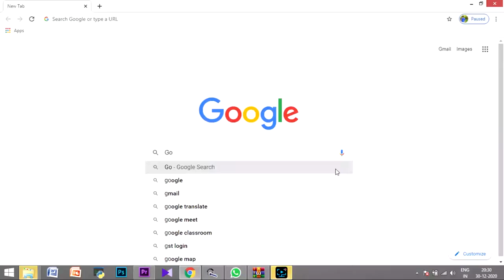PORTRAIT SKETCH OF ACTOR GOVIND PADMASOORYA | EP_02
Hi everyone,
Cheers to new beginnings! Wish you a Happy and Healthy NEW YEAR.
Here iam drawing Govind Padmasoorya.
it is dedicated to all his fans as well.

Artist : Abhirami subhash
Technical support : team Olene.art
Drawing tool which i used : FINEST CRYSTALLINE GRAPHITE LEAD B,2B,8B,10B.  A4 SIZE ARTIST PAD